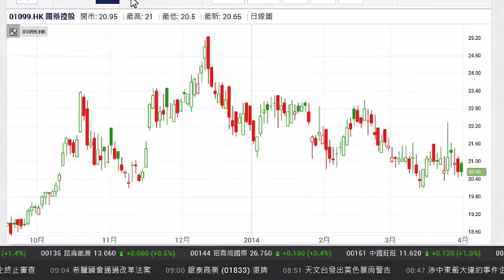《早市有計》沈慶洪: 國藥勝在穩定 區間操作上望22元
騰祺基金管理投資管理董事沈慶洪表示，恒指在約22200點水平已上升至阻力區，早段升穿50天線後見回落，由於強勢股如騰訊(00700)轉弱，大市現時面對較大的阻力，難出現突破。他指出，市場會繼續關注內地會否因經濟不理想，而推出刺激政策，宜留意明天公布的內地製造業採購經理指數表現。他建議投資者留意(01099)國藥，股份勝在夠穩定及防守性強，可以進行上落區間操作，在20元水平買入，上望22元。